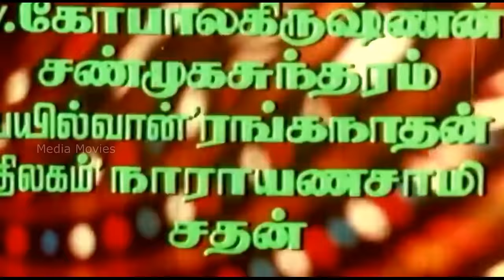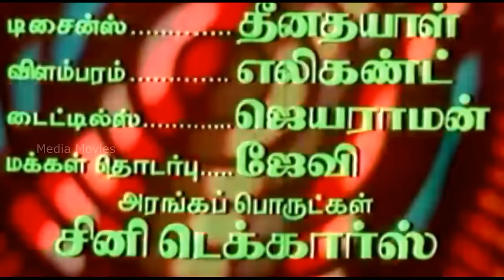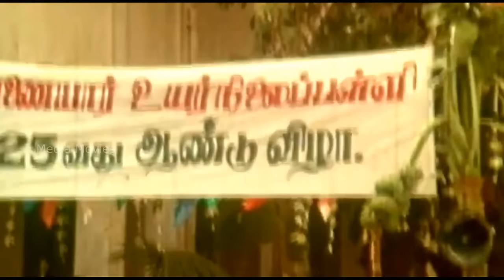Padikkadha Pannaiyar | 1985 | Sivaji Ganesan , K. R. Vijaya | Tamil Super Hit Full Movie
Padikkadha Pannaiyar  is a 1985 Indian Tamil-language film, directed by K. S. Gopalakrishnan and produced by G. Sulochana. The film stars Sivaji Ganesan, K. R. Vijaya, Y. G. Mahendra and V. K. Ramasamy in lead roles. The film had musical score by Ilayaraja.This was a remake of the director's own previous film Kan Kanda Deivam starring S.V. Ranga Rao is the lead role that was played by Sivaji Ganesan in this film.

Produced by         :          G. Sulochana
                                             Y. G. Mahendra
Cinematography   :             Dutt
Edited by                   :          R. Devarajan
Distributed by          :           Karpaga Lakshmi Pictures

1 Savari Kaaru Savari             :        41:17
   Singers  :   Malaysia Vasudevan, Deepan Chakravarthy

2 Konatha Sengarumbu        :         50:42
  Singers   :     Deepan Chakravarthy, S. P. Sailaja